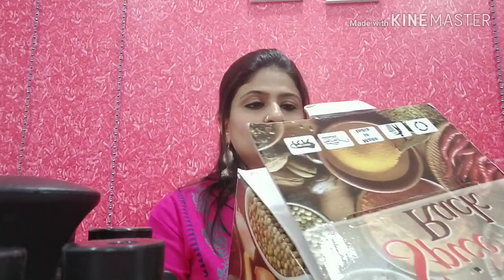Review | useful items for kitchen | jps indianvlogger jps | jaya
In this video I m going to share some item which is useful for ur kitchen too. Hope u ll like this.

Thank u
Love u all